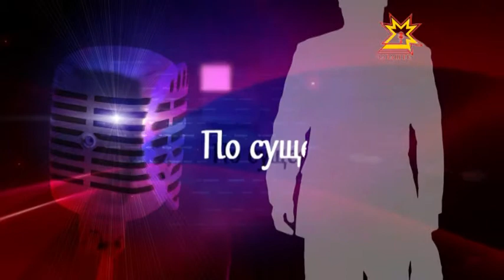По существу. Выпуск 26.11.2014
Владимир Аврелькин, министр экономического развития, промышленности и торговли Чувашии